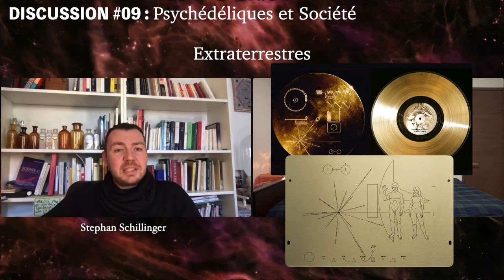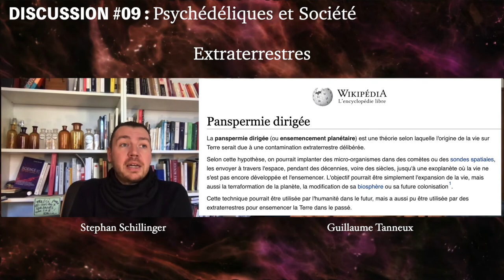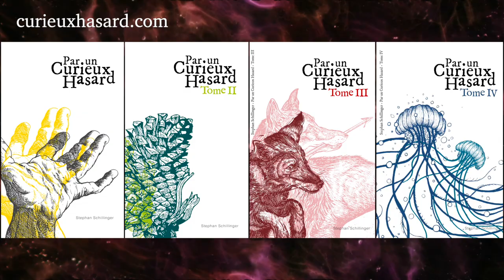Discussion #09 : Psychédéliques et Société / Stephan Schillinger Part. 3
Stephan Schillinger, écrivain, praticien en relation d'aide et conférencier, partage son cheminement spirituel et ses connaissances des psychédéliques, plus particulièrement les enthéogènes, ces plantes qui depuis des temps ancestraux permettent le lien entre le monde matériel et le monde spirituel.

Il ne s'agit en aucun cas de faire la promotion de la consommation de ces plantes qui sont interdites en France, contrairement à de nombreux autres pays, mêmes voisins. Il s'agit uniquement de disserter sur les connaissances accumulées scientifiquement ou historiquement sur ces plantes et leurs effets.